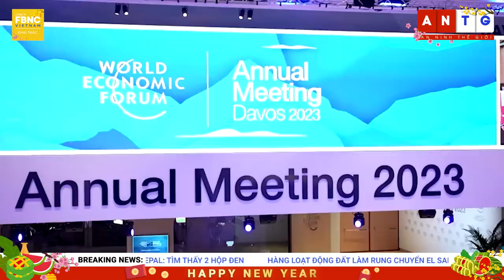Tin thế giới 17/1 | Thủ tướng Ba Lan: Thất bại của Ukraine là tiền đề bùng phát thế chiến III | FBNC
Tin thế giới 17/1 | Thủ tướng Ba Lan: Thất bại của Ukraine là tiền đề bùng phát thế chiến III
THE TIMES: KIEV GỬI BINH SĨ KHÔNG ĐƯỢC TRANG BỊ ĐẦY ĐỦ ĐẾN CHIẾN TUYẾN DONBAS
PHE ĐỐI LẬP: KHÔNG CÓ KHẢ NĂNG NGA TẤN CÔNG UKRAINE THÔNG QUA BELARUS
THỦ TƯỚNG BA LAN: THẤT BẠI CỦA UKRAINE SẼ LÀ TIỀN ĐỀ BÙNG PHÁT THẾ CHIẾN III
ĐIỆN KREMLIN: VŨ KHÍ CỦA PHƯƠNG TÂY KHÔNG LÀM THAY ĐỔI KẾT QUẢ CUỘC CHIẾN Ở UKRAINE
CỰU LÃNH ĐẠO NHÓM ĐỐI LẬP: TT ZELENSKIY ĐANG HỦY HOẠI UKRAINE
GIÁM ĐỐC CIA BÍ MẬT ĐẾN UKRAINE TRƯỚC KHI NGA MỞ CHIẾN DỊCH QUÂN SỰ ĐẶC BIỆT
NGOẠI TRƯỞNG ANH NỖ LỰC TĂNG CƯỜNG ỦNG HỘ CHO UKRAINE TRONG CHUYẾN CÔNG DU BẮC MỸ
CHÍNH PHỦ ANH NGĂN CHẶN LUẬT THAY ĐỔI GIỚI TÍNH CỦA SCOTLAND
DÂN SỐ TRUNG QUỐC LẦN ĐẦU TIÊN GIẢM TRONG 60 NĂM
HÀNG LOẠT TRẬN ĐỘNG ĐẤT LÀM RUNG CHUYỂN EL SALVDOR, GÂY NHIỀU THIỆT HẠI
DAVOS 2023: BIẾN ĐỔI KHÍ HẬU LÀM GIA TĂNG BỆNH SỐT RÉT VÀ BỆNH LAO
CỰU THỦ TƯỚNG ANH – BORIS JOHNSON VIẾT HỒI KÝ
VỊ VUA CUỐI CÙNG CỦA HY LẠP VỀ NƠI AN NGHỈ CUỐI CÙNG
NGƯỜI DÂN MỸ HÁO HỨC ĂN MỪNG NGÀY MARTIN LUTHER KING JR
NGÔI SAO KPOP - JIMIN TRỞ THÀNH ĐẠI SỨ TOÀN CẦU CỦA DIOR
RONALDO TÁI ĐẤU MESSI TẠI Ả RẬP XÊ ÚT
DÀN SAO BAYERN MUNICH NGỪNG TẬP ĐI ĐUA XE
PHÁT HIỆN CÁC THÀNH PHỐ MAYA CỔ ĐẠI VỚI 'SIÊU XA LỘ'